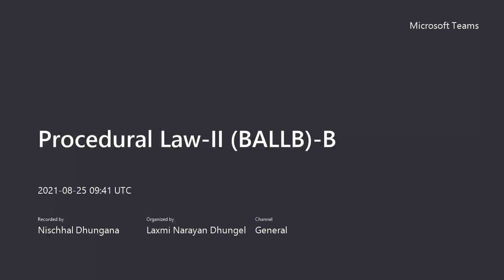Unit 2.2 Notice to the defendant